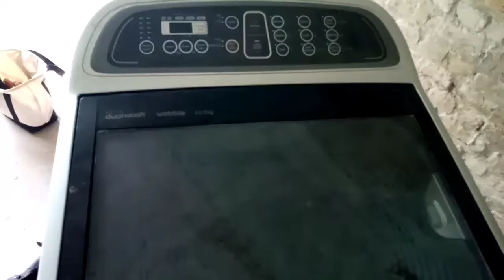automatic washing machine water problem/ pani nahi leti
automatic washing machine water inlet problem/ pani nahi leti/ inlet valve malfunction/inlet block/ inlet clogged.
how to open and replace inlet valve of automatic washing machines?
easy at home.